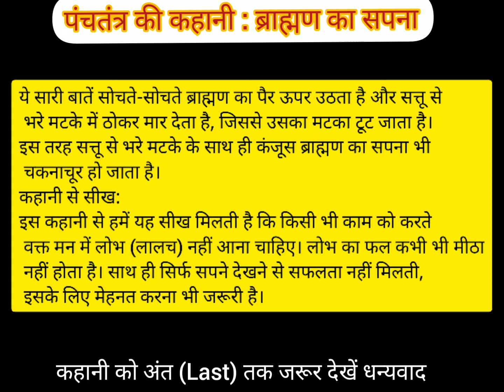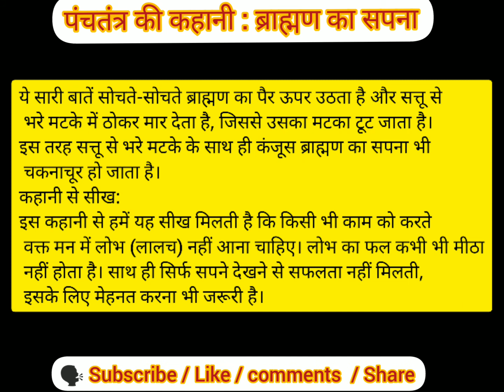ब्राह्मण का सपना - पंचतंत्र की कहानी | Story of Panchatantra - Dream of Brahmin | sangh77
राजा और मूर्ख बन्दर की कहानी | the story of the king and the foolish monkey | पंचतंत्र की कहानियाँ |👇👇

अकबर बीरबल की कहानी - बिना काटे लकड़ी का टुकड़ा छोटा कैसे होगा | story of akbar birbal |

इस कहानी को एक बार जरूर देखें

प्रेमचंद के फटे जूते 🖕(व्यंग्य) - हरिशंकर परसाई | Premchand Ke Phate Jute - Harishankar Parsai |

Premchand's torn shoes (satire) - Harishankar Parsai | Premchand Ke Phate Jute - Harishankar Parsai |

1.शूद्र - मुंशी प्रेमचंद | Shudra (Full Story) - Munshi Premchand | UP-MP Board, CBSE, NCERT 2021-22

2.'बालक भीम की हकीकत'🖕

3.चीफ की दावत - भीष्म साहनी

My personal website search now Google 👉 Sangh7.blogspot.com

इस वेबसाईट पर आपके सभी परीक्षाओं के पुराने पेपर व मॉडल पेपर, जनरल नॉलेज,आज का इतिहास, देश दुनिया की प्रमुख ऐतिहासिक घटनाएं,कहानी, खेल सामान्य ज्ञान आदि।

thanks 👍